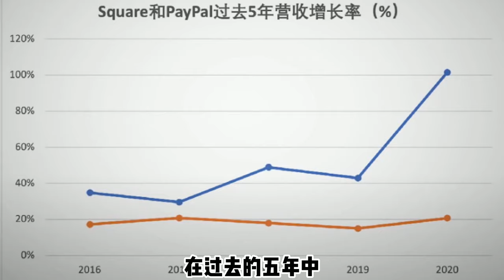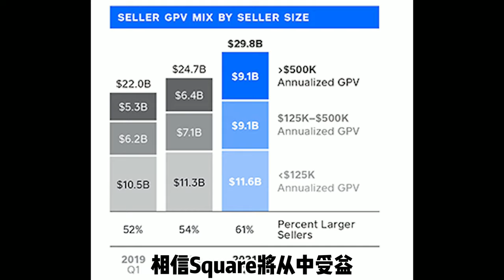估值过高的Square，是否还值得投资？